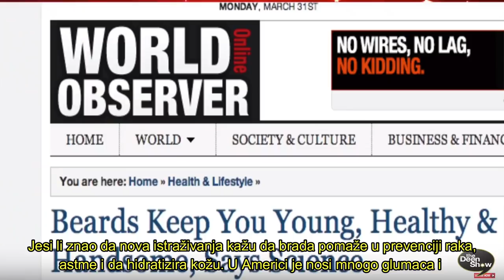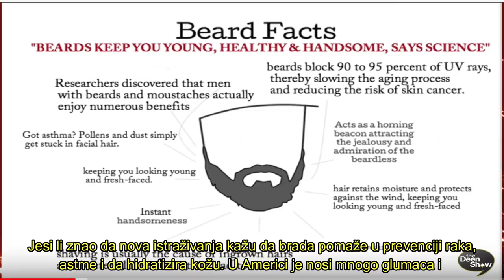TheDeenShow #763 Mufti Muamer Zukorlić Invites Serbs to Islam - Christianity in Bosnia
Mufti Muamer Zukorlić Invites Serbs to Islam with love - Some History of The Split of Christianity in Bosnia between Real Pure Monotheism and the Church leading to the Bosnians in Europe accepting Islam(submission to the will of Only One God), still loving Jesus (pbuh) as a Messenger and Prophet of God Almighty and becoming Muslims (Those who submit to the will of Only One God).